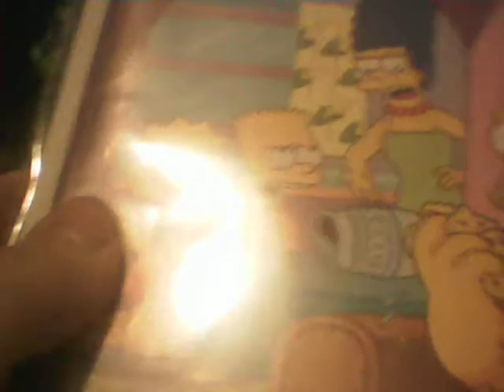Some Comics That I Got Yesterday!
Simpsons Comics #198
Simpsons Comics #201